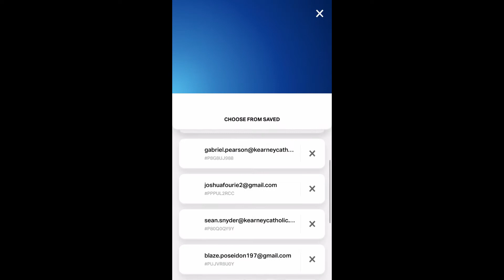Clash Royale Chest Opening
Just opening some chest in Clash Royale

- Emperors_g2019 (Snapchat)
- shroomite4597 (Line)